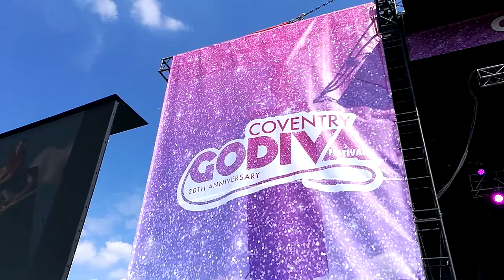The Upsiders at Godiva Festival 2018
Here is a video documenting our experience of playing the mainstage at Godiva Festival 2018!

A massive thank you to Nathanael Mcgirr for putting this beautiful video together for us :)

// Listen to our album 'Songs from all Corners of the Universe' //